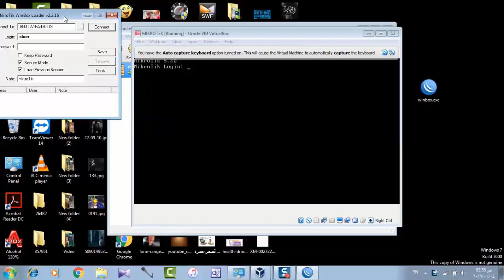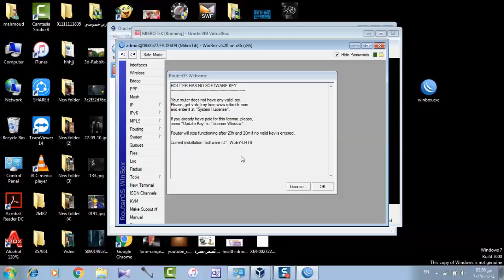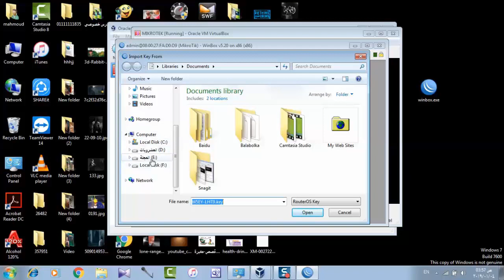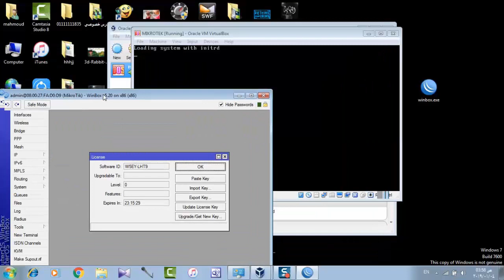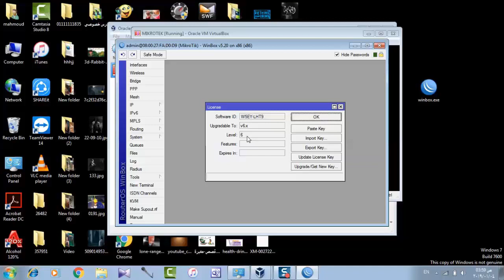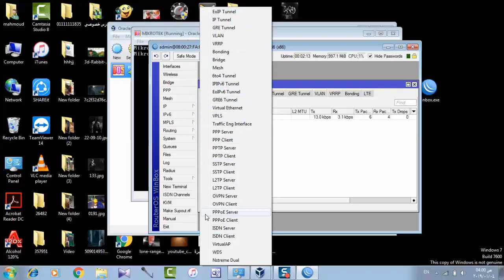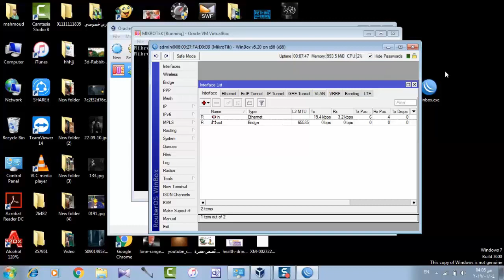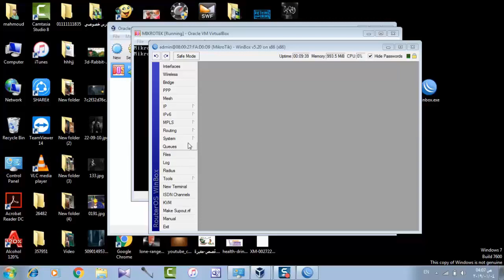شرح اعدادات المايكروتك بطريقة صحيحه وثابتة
لتحميل نسخة ماسكروتك 5.21